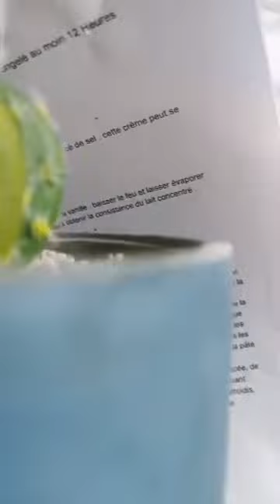لاكريم مع الشاف بسمة سنة لايف